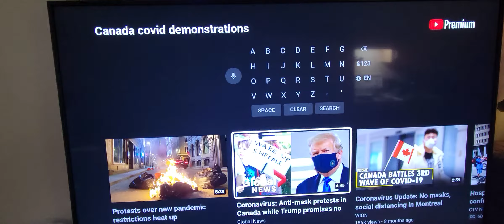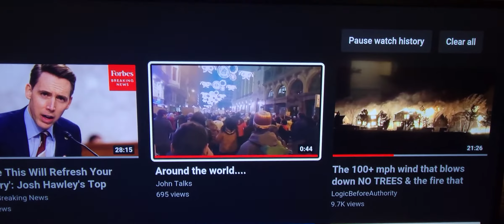Canada Seems to have Capitulated their freedoms 🤢🤮😷 Wake up and look How the World is protesting 😬